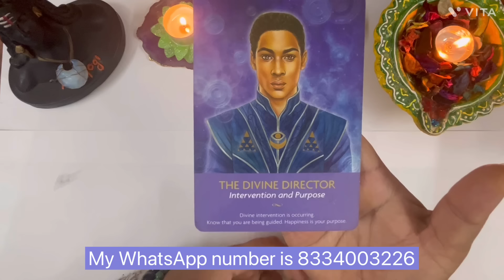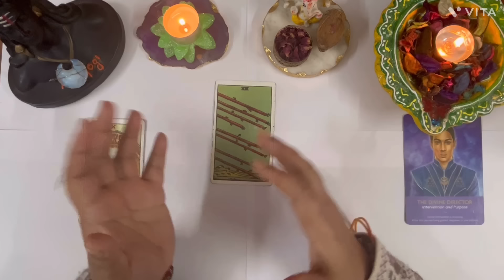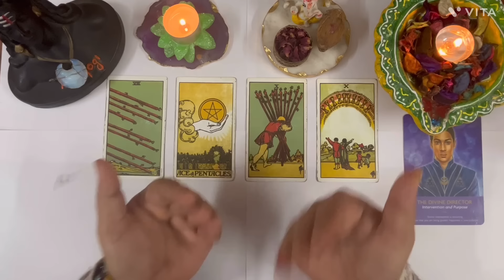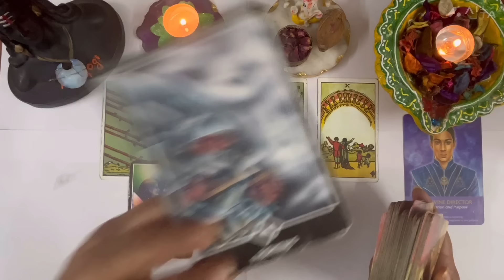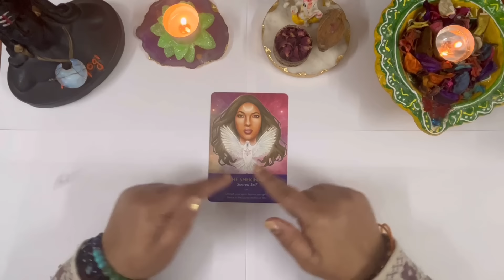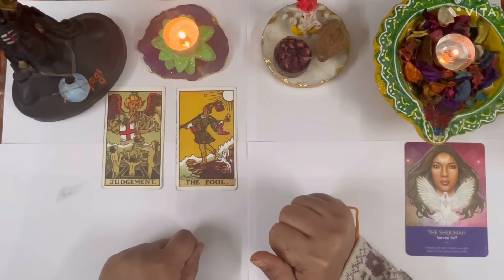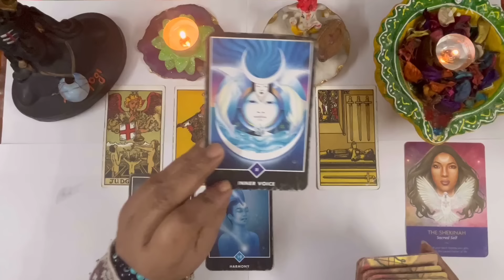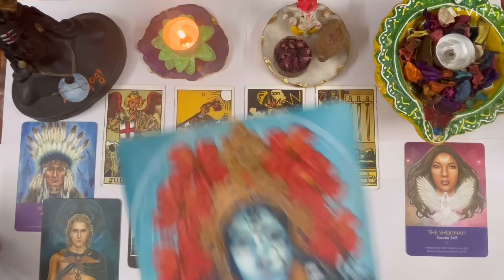शिव शक्ति आप की कौन सी पहचान दिखाना चाहती हैं आप कौन हो by sarla ❤️👼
Time stumps

Pile 1👼03:20

Pile 2👼37:00

Thanks 🧚‍♀️🧚‍♀️🧚‍♀️🧚‍♀️🧚‍♀️👼👼👼🌺🌺🌺🌺🌺